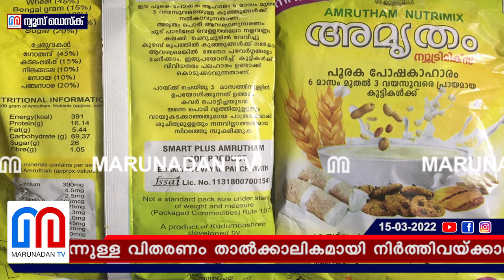അമൃതംപൊടിയില്‍ വിഷാംശം.. നിരോധനം.. I Amrutham podi in kerala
അമൃതം പൊടിയിൽ വിഷാംശം കണ്ടെത്തിയതിനെ തുടർന്ന് എറണാകുളം ജില്ലയിലെ അങ്കണവാടികളിൽ നിന്നുള്ള വിതരണം താൽക്കാലികമായി നിർത്തിവയ്ക്കാൻ നിർദേശം.